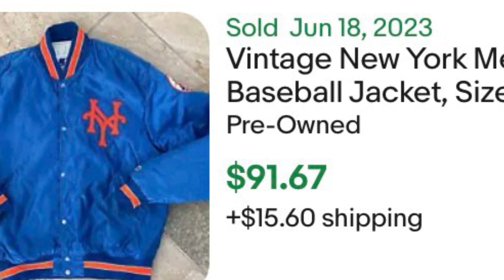I’ve Been Saving Pennies For ALMOST a decade! Cash In or Keep Saving!? - Plus Vintage Thrift Find 💵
What should I do about this penny situation? !
Toplinethriftfind